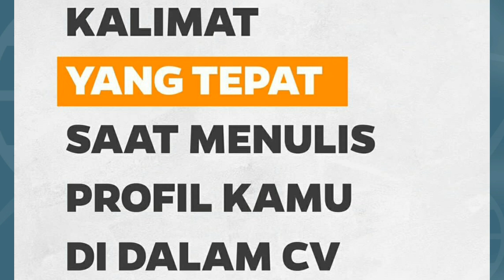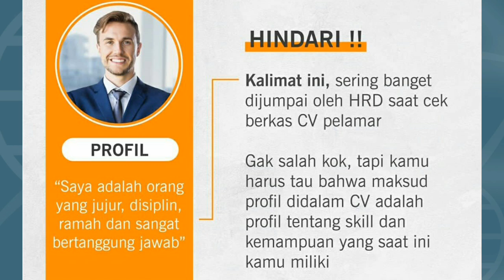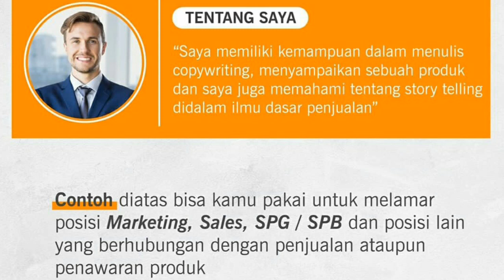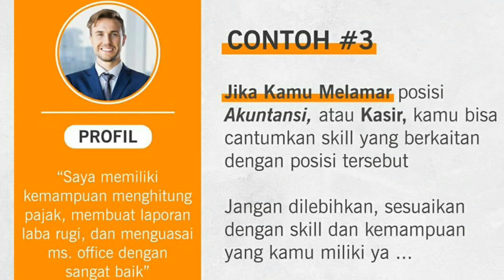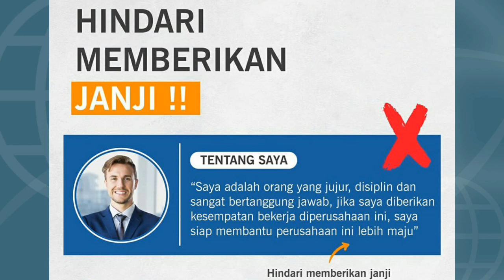JOB SEEKERS BANYAK YANG TIDAK TAU, KESALAHAN FATAL SAAT MENULISKAN PROFIL ATAU DESKRIPSI DIRI DI CV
Sering banget saya temukan, ketika menuliskan Profile atau Deskripsi Diri di dalam Cv isinya adalah janji-janji manis seperti, "Saya Jujur, Pekerja Keras, Bertanggung Jawab, Mampu Membawa Perusahaan Lebih Maju, blablabla dan lain sebagainya"

Loh...  Emang itu salah ya...??
Iya lah...  Salah woy...  Koruptor juga gitu kan pas kampanye, giliran diterima.., Eh..  Jadi Pejabat, Ketangkep KPK...  Nah Loh...

Yang bener gimana dong..??

Simak aja deh sampai selesai...

Semoga Bermanfaat...

Download Template CV Keren Gratis di link berikut ini:
Silahkan File bisa di download di sini.

HR Millenial
HR Millenials